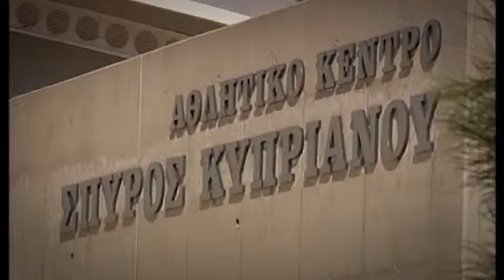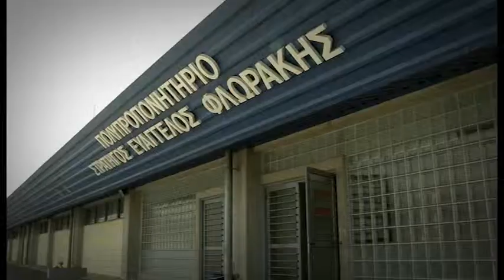Ο Αθλητισμός στην Κύπρο. Μια ιστορία αιώνων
Presentation of Cyprus sports history